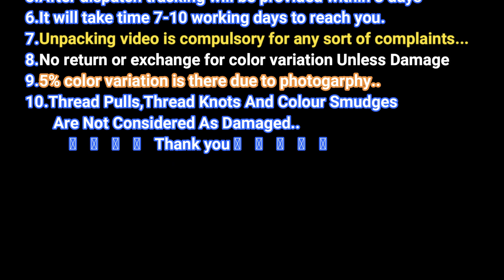New Arrival Chiffon Digital Print Sarees With Running Blouse Collections For Best Price Online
Sarees can be of any material like Chiffon, DigitalPrint or even pure cotton to look more simple and elegant. These type of Sarees are the best for daily wear. Sarees can be made in any color shade from bright to pastel.

Originally made from silk, Georgette is made with highly twisted yarns. Its characteristic crinkly surface is created by alternating S- and Z-twist yarns in both warp and weft. Georgette is made in solid colors and prints and is used for blouses, dresses, evening gowns, saris, and trimmings.

Chiffon is lighter and softer than georgette. Chiffon is more expensive than georgette though pure georgette fabric is not so cheap. Light and soothing colours go well with chiffon but georgette is slightly more opaque. Chiffon is very translucent and body hugging so conservatives choose to wear georgette over chiffon..

This fact, that DigitalPrint Sarees are created using the newest techniques also add to the longevity of the drape, making them the most lasting Indian sarees.These are apt to give you the much desired innovative look yet in the charming style of saree.